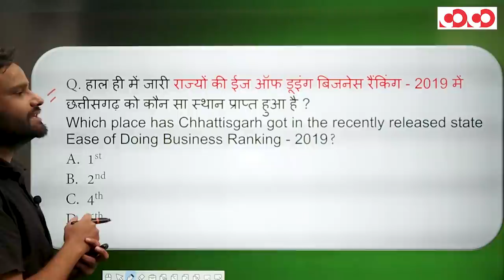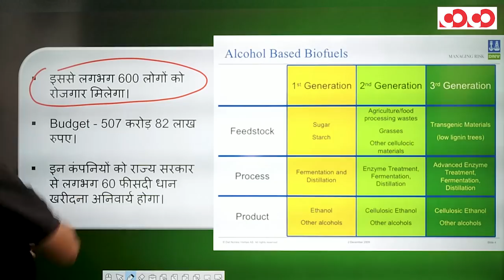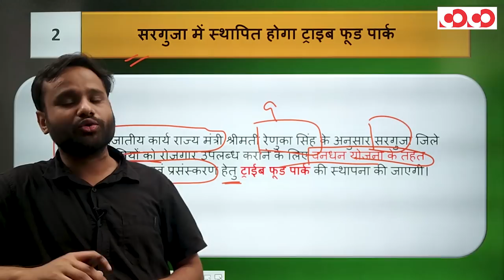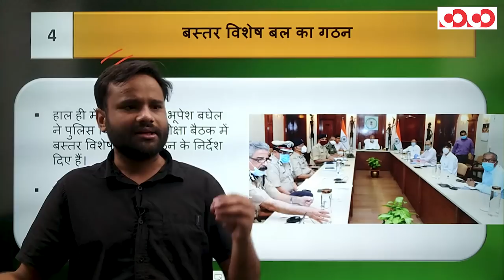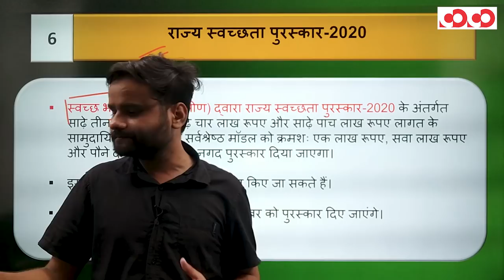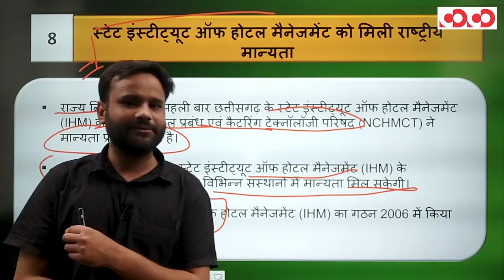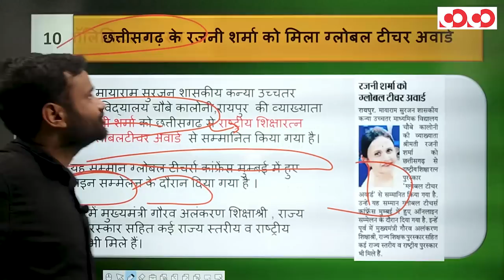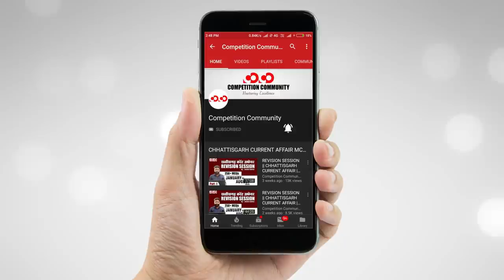Chhattisgarh Current Affairs | 10th - 18th September 2020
👉 तीन बड़ी कम्पनी खरीदेगी छत्तीसगढ़ का एथेनॉल।

👉 क्या होता है अतिरिक्त सॉलिसिटर जनरल ?

👉 राज्य स्वच्छता पुरस्कार - 2020 ।

👉 ग्लोबल टीचर अवॉर्ड।

CGPSC Mains Test Series 2020